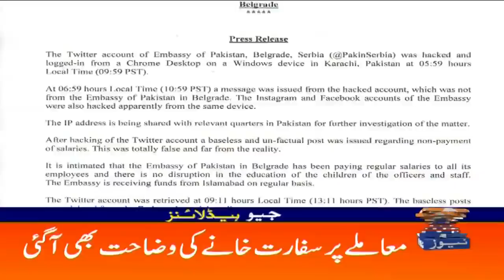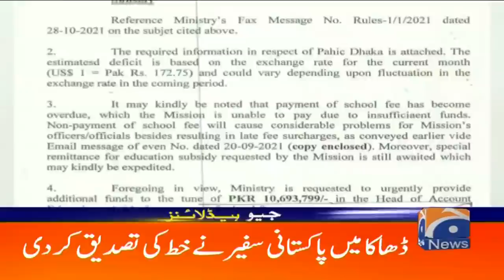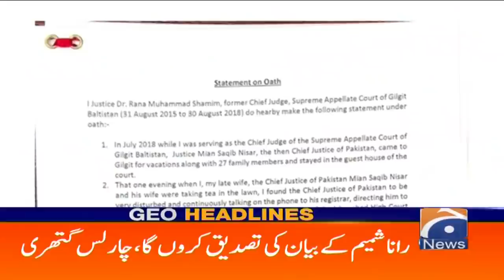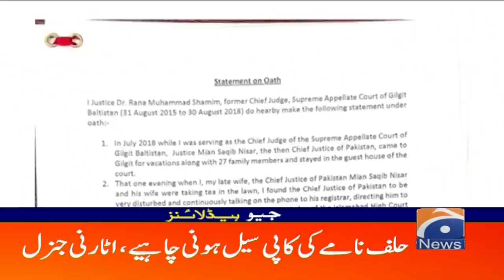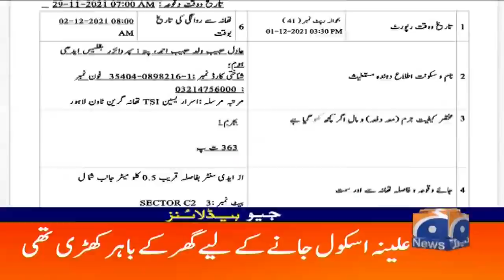Geo News Headlines 03 AM | 4th December 2021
GeoHeadlines 03 AM | 4th December 2021